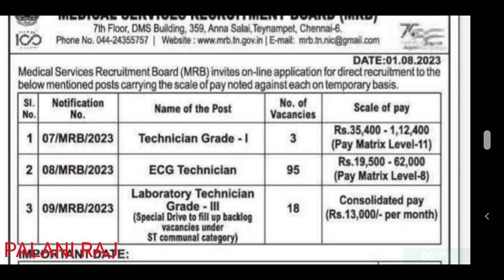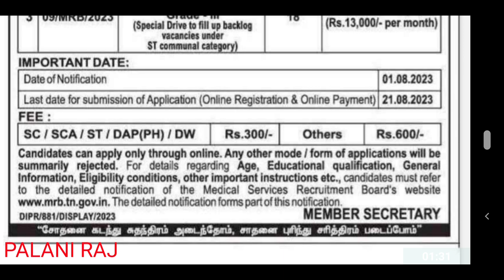MRB RECRUITMENT LATEST OFFICIAL UPDATES | MRB notification | MRB press release | MRB job | MRB news